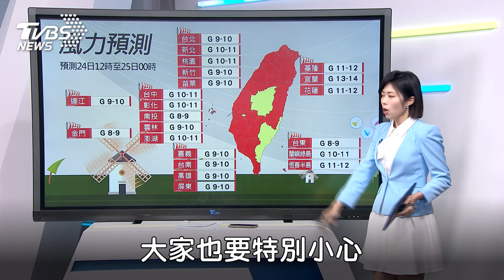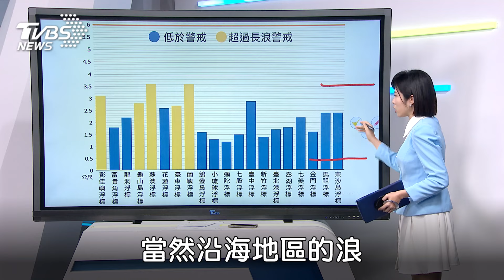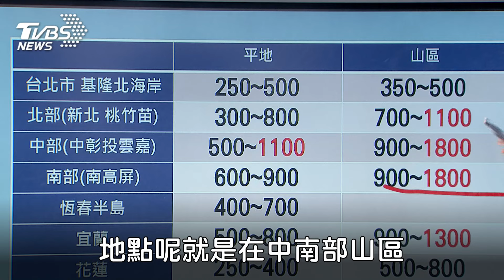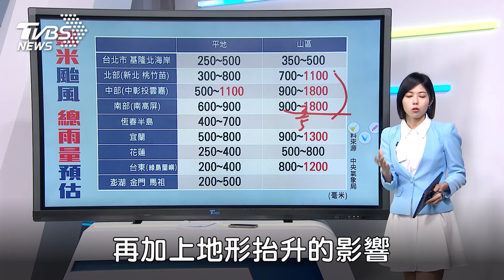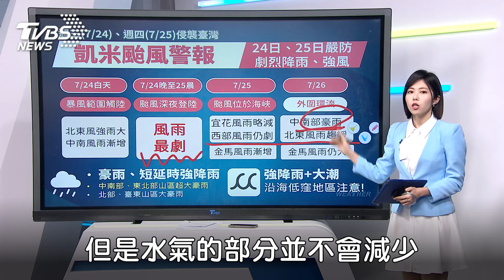凱米「類似莫拉克」挾旺盛雨帶 中南部山區估現致災性超大豪雨｜TVBS新聞@TVBSNEWS01